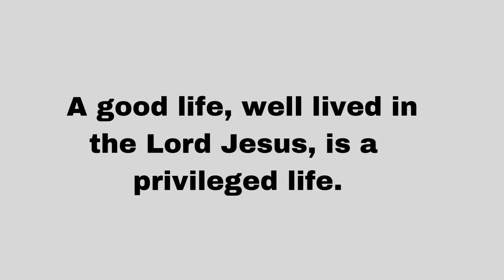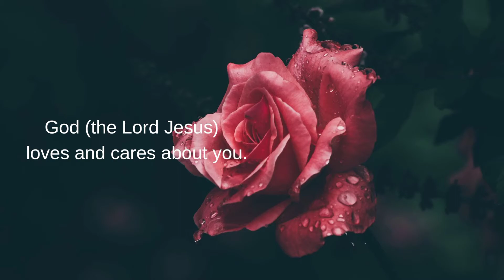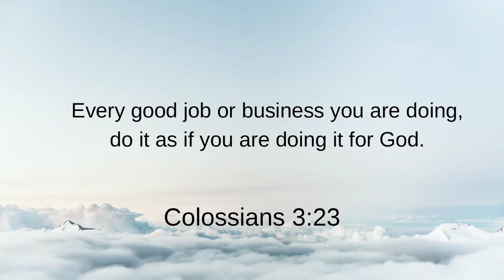A good life.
When you live a good life in the Lord Jesus, it gives you joy and peace.

The benefits are  forever for you.

God is a loving and kind Father, who wants the best for His children. (@youtubecreators ).